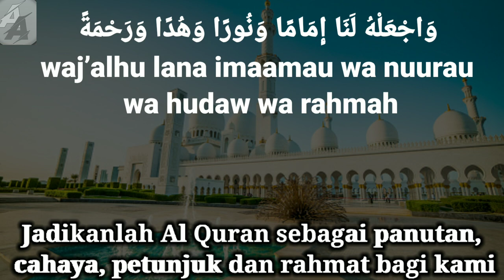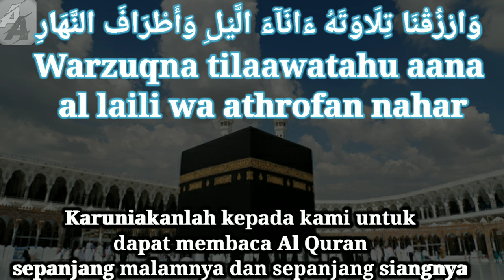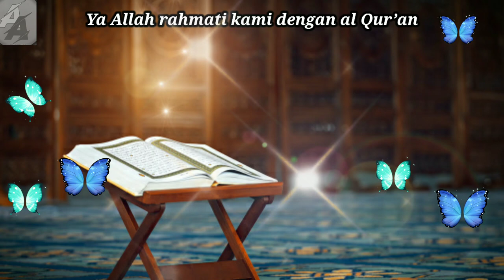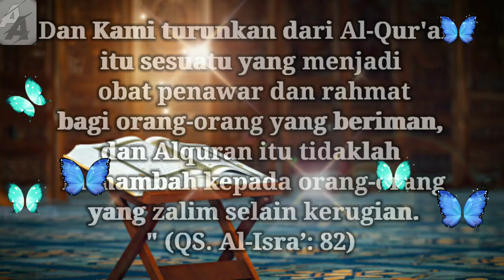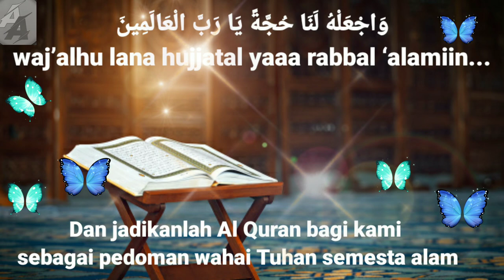Sholawat Syahdu Dan Merdu Khotimil Qur'an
NO COPYRIGHT

Ya Allah rahmatilah kami dengan al Qur’an

Jadikanlah Al Quran sebagai panutan, cahaya, petunjuk dan rahmat bagi kami

Ya Allah ingatkanlah kami akan ayat-ayat Al Quran yang kami lupa

Dan ajarkan kepada kami dari padanya yang kami belum tahu

Karuniakanlah kepada kami untuk dapat membaca Al Quran sepanjang malamnya dan sepanjang siangnya

Dan jadikanlah Al Quran bagi kami sebagai pedoman wahai Tuhan semesta alam